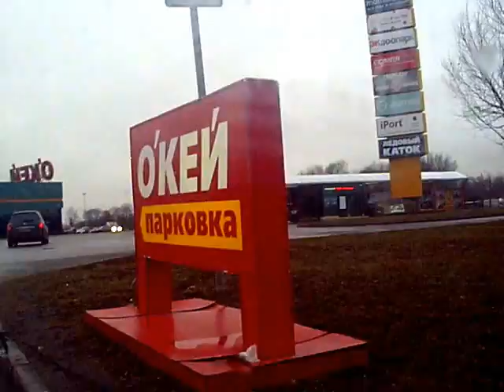Едем с Благодатной улицы к ТРЦ РИО, на Фучика, дом 2, СПб, парковка перед торговым комплексом, вид в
«В чём смысл жизни?»… и даже не знаете, что ответ – рядом. Чуть только ты взрослеешь, ты вкушаешь смысл материи. Тебе нужна квартира, машина, одежда, ноутбук, игровая приставка, планшет, айфон, семья, секс, работа, профессия, статус, деньги, путешествия… тебе постоянно что-то не хватает. И ты решительно покупаешь инструменты, которые освободят тебя от того, от этого, от другого, но вдруг ты замечаешь, что увяз в паутине вещей, и вместо того, чтобы пользоваться ими, начинаешь им служить.
В библиотеке и в интернете есть много книг на темы:
В ролике не использованые слова:
Не приняли участие в ролике: Путин, Обама, Псаки, Фёдоров, Хазин, Демура, Потапенко, Жириновский, Стариков, Меркель, Мавроди, Задорнов, Навальный, Джигурда, Собчак, Кадыров, Песков, Лавров, Миттель, Минин, Макаревич, Чубайс, Петросян, Киркоров, Малахов, Набиулина, Греф, Керри, Онищенко, Назарбаев, Лукашенко, Яценюк, Порошенко, Шарий, Соловьёв, Невзоров и другие...